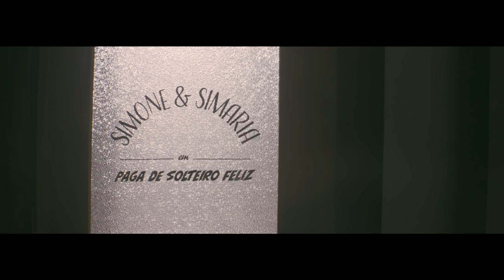Teaser SIMONE E SIMARIA & ALOK (Participação Especial WHINDERSSON NUNES + LUISA SONZA)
Acesse nosso canal VEVO e assista ao clipe de "Paga de Solteiro Feliz", nosso primeiro lançamento de 2018!